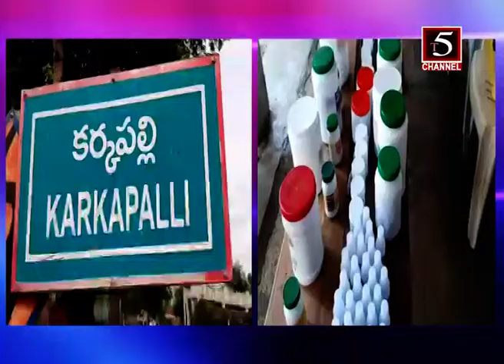t5 channel warangal 30-10-2019 news